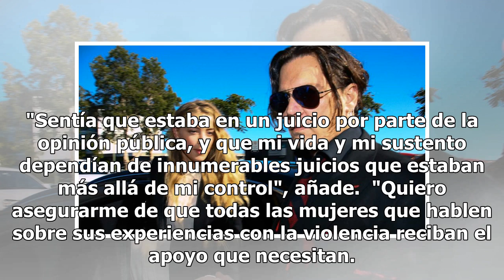Amenazaron de muerte a Amber Heard por denunciar golpes de Johnny Depp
La actriz Amber Heard está empeñada en quitar el velo de silencio que cubre los casos de violencia machista en Estados Unidos. Desde su famoso divorcio con Johnny Depp, la intérprete de 32 años se ha convertido en portavoz de los derechos de la mujer y ha hecho todo lo posible por exponer a una indu...